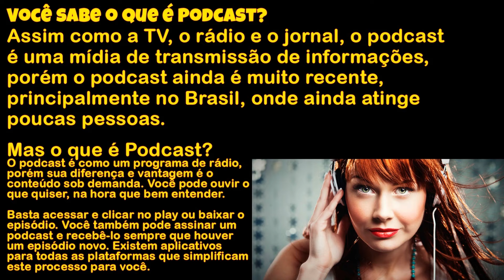Pulp Fiction: Tempo de Violência (Pulp Fiction, 1994) - FGcast #106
Vincent Vega (John Travolta) e Jules Winnfield (Samuel L. Jackson) são dois assassinos profissionais trabalham fazendo cobranças para Marsellus Wallace (Ving Rhames), um poderosos gângster. Vega é forçado a sair com a garota do chefe, temendo passar dos limites; enquanto isso, o pugilista Butch Coolidge (Bruce Willis) se mete em apuros por ganhar luta que deveria perder.

Gravação do FGcast sobre, talvez, o melhor filme de Quentin Tarantino.

Comentários dos membros - 0:00
Curiosidades - 2:50
Premiações - 8:07
Diretor - 13:53
Início - 22:18
Elenco - 25:00
Bilheteria - 32:21
Pulp Fiction - 33:58
Bloopers - 58:57
Curiosidades - 1:00:28
Intro - 1:08:53
Elenco - 1:11:47
1:18:56 - Bilheteria
Pulp Fiction - 1:20:33
Bloopers - 1:45:57